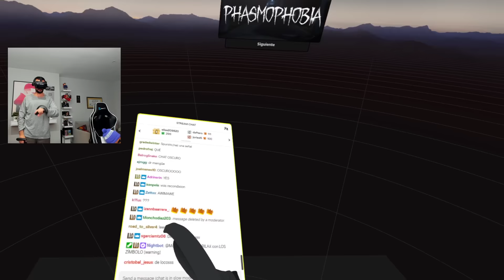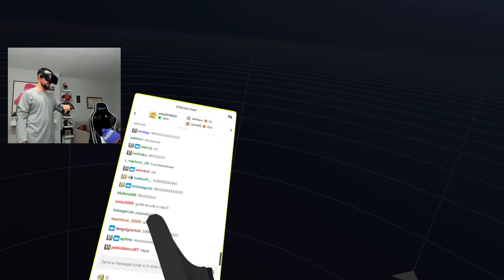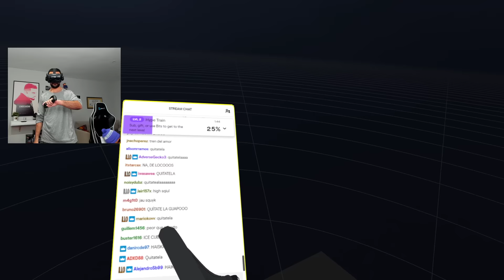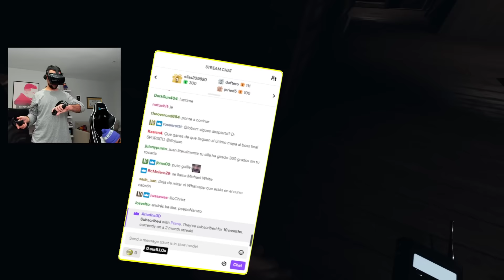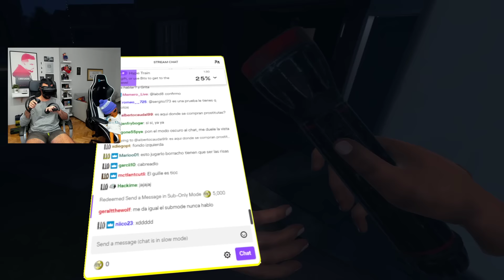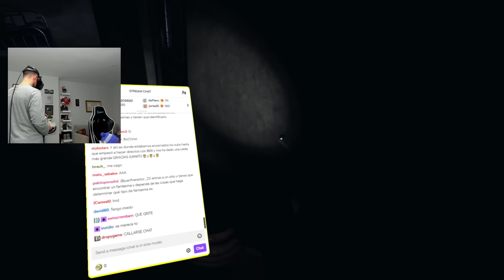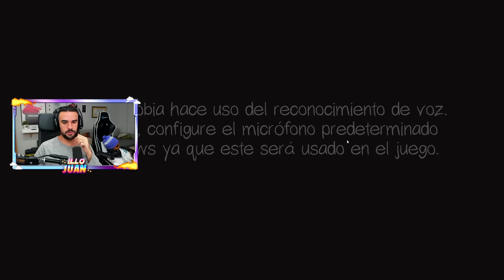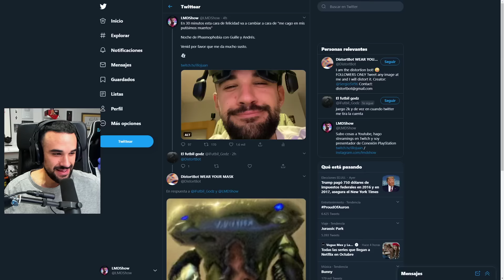un instituto y un manicomio, lo normal (phasmophobia VR con Andrés y Guille #2)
tengo susto